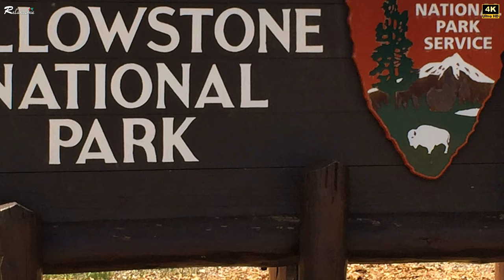nature yellowstone waterfall beautifulnature relaxingmusic travel 4k 옐로스톤국립공원 간헐천 눈내린_엘로스톤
1. 아름다운 옐로스톤 국립공원의 환상적인 풍경과 음악으로 영상을 제작하였습니다.
     (We made a video with fantastic scenery and music of beautiful Yellowstone national park)
 옐로스톤 국립공원 소개 - 미국 와이오밍주, 몬태나주, 아이다호주에 걸쳐 있는 거대한 국립공원입니다.
면적은 약 8,900제곱킬로미터로, 우리나라의 전라북도와 비슷한 크기로 1872년에 지정된 세계 최초의 국립공원입니다.

 옐로스톤이라는 이름은, 황 성분이 포함된 물에 의해 바위가 누런 까닭에 붙여진 것이며, 음역어로 황석국가공원(黄石国家公园)이라고도 하며 화산 지대로, 활화산, 간헐천, 온천, 폭포 등 다양한 지질학적 지형이 분포하고 있고 특히, 세계 최대 규모의 간헐천인 올드페이스풀 간헐천은 옐로스톤 국립공원의 대표적인 명소입니다.
뜨거운 지하수를 하늘 높이 내뿜는 많은 수의 간헐천을 비롯한 여러 가지 종류의 온천들이 1만 여개나 존재하는데, 그 가운데 올드페이스풀 간헐천이 가장 유명하며, 옐로스톤 천혜의 비경은 그야말로 대자연의 경이로움 그 자체가 아닐 수 없습니다.

 옐로스톤 국립공원은 다양한 야생동물이 서식하는 곳이기도 합니다. 아메리카 들소, 곰, 사슴, 늑대, 바이슨 등 북미 대륙의 대표적인 동물들을 볼 수 있으며 자연의 경이로움을 느낄 수 있는 곳으로 미국 여행을 계획하고 계신다면, 꼭 한 번 방문해 보시기 바랍니다.
 Introduction to Yellowstone National Park - It is a huge national park spanning the U.S. states of Wyoming, Montana, and Idaho.
The area is approximately 8,900 square kilometers, similar in size to Korea's Jeollabuk-do, and is the world's first national park designated in 1872.

 The name Yellowstone was given because the rocks turned yellow due to water containing sulfur. It is also transliterated as Yellow Stone National Park (黄石国家公园) and is a volcanic area with various geological features such as active volcanoes, geysers, hot springs, and waterfalls. In particular, Old Faithful Geyser, the world's largest geyser, is a representative attraction of Yellowstone National Park.
There are more than 10,000 hot springs of various types, including many geysers that spew hot groundwater high into the sky. Among them, Old Faithful Geyser is the most famous, and the natural beauty of Yellowstone is truly a wonder of nature itself. doesn't exist.

 Yellowstone National Park is also home to a variety of wildlife. If you are planning a trip to the United States, you should definitely visit this place where you can see the representative animals of the North American continent, such as bears, deer, wolves, american bison, and feel the wonder of nature.

2. Music : Tornado by Ben-bostick
                  The-other-side-of-wrong by Ben-bostick
                  Served on a platter
3. 본 채널은 전세계 100여 개국을 방문한 경험을 바탕으로 세계 각국의 환상적인 비경과 감성적이고 평온한 음악과 함께 4K의 고화질(UHD)으로 제작한 영상을 보여드립니다.
(Based on the experience of visiting more than 100 countries around the world, this channel shows fantastic unexplored places from all over the world and emotional and tranquil music, as well as 4K high-definition (UHD) videos)